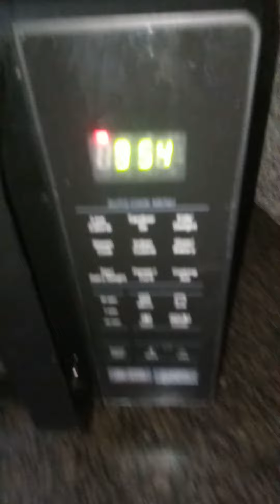lockdown 2 minute recipe || easy recipe || pyaj ki chutney || lockdown special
Hi Friends!
This channel is all about food recipe and kitchen hacks . If you want any recipes comment us . Write us Email or comment in comment box.